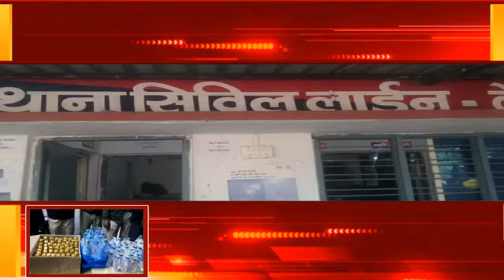Dewas: पुलिस की विभिन्न स्थानों पर दबिश, कुल 7 प्रकरण पंजीबद्ध कर जब्त की हजारों रूपये की मदिरा